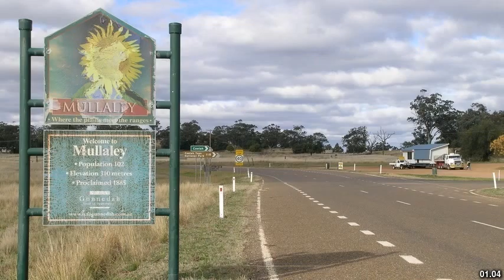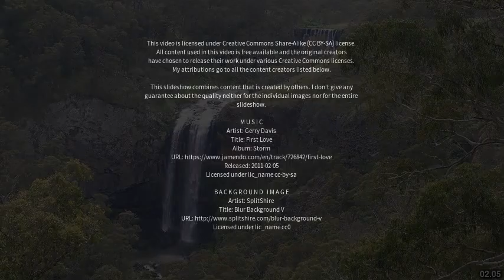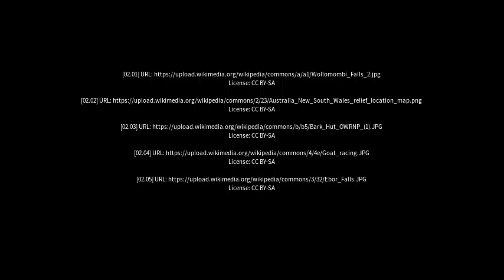Best places to visit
Best places to visit - Mullaley (Australia) Best places to visit - Slideshows from all over the world - City trips, nature pictures, etc.